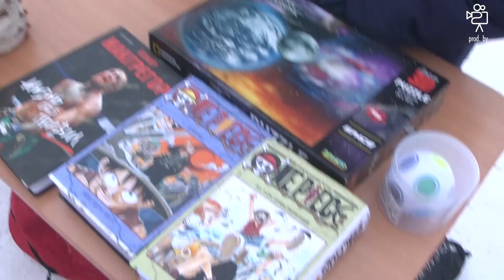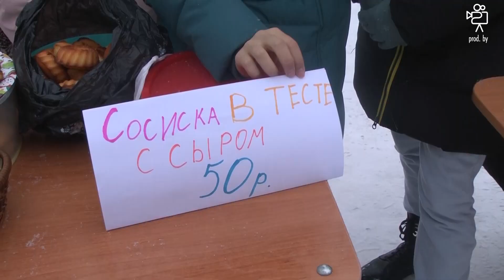2022 12 26 - Новогодняя ярмарка 5 6 классы